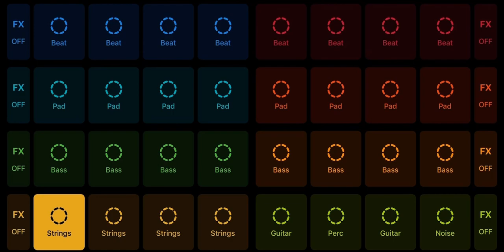As Time Passes | By StellarWolf